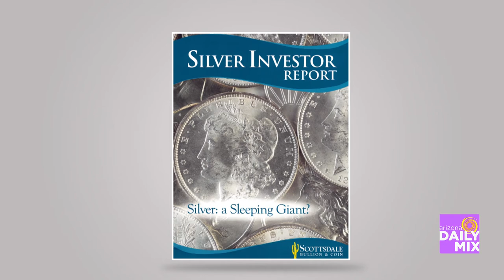Scottsdale Bullion and Coin Explains the Silver Squeeze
What’s the silver squeeze? Eric Sepanek of Scottsdale Bullion and Coin gets us up to speed on this and changes in U.S. banking regulation.